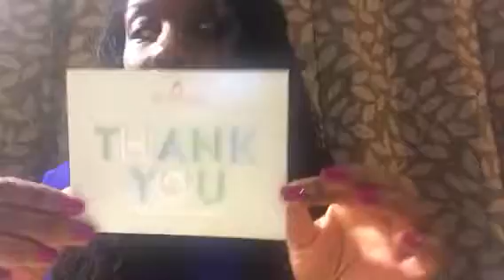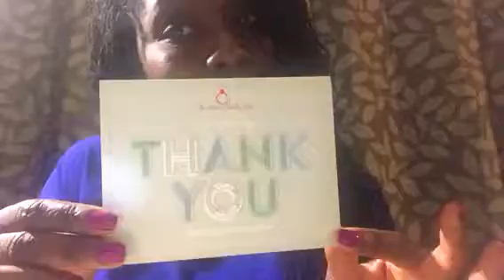Review! Unboxing March Glambox for my birthday 🎉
Glambox